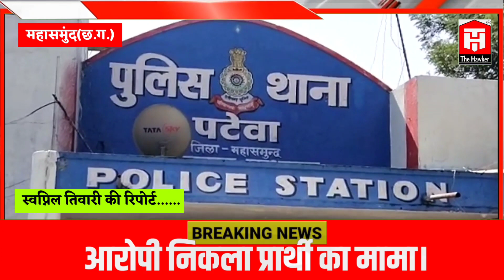लूट मामले के आरोपियों को पुलिस ने किया गिरफ्तार। पटेवा थाना क्षेत्र में हुई थी लूट की घटना।